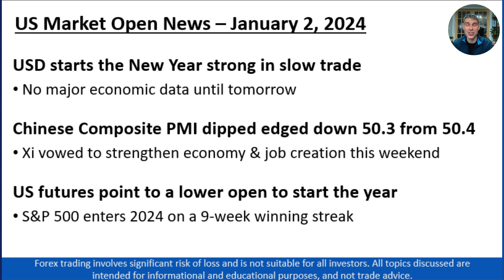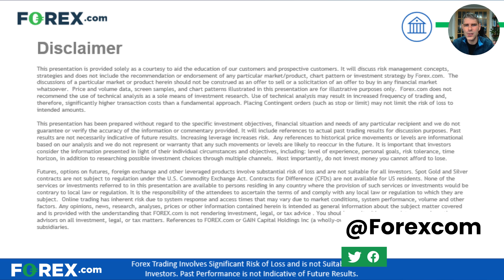S&P 500 Analysis - Daily Market Update, January 2 2024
FOREX.com's Global Head of Research Matt Weller breaks down the key news you need to know ahead of the US Open, as well as taking a look at today’s chart of the day, the S&P 500.